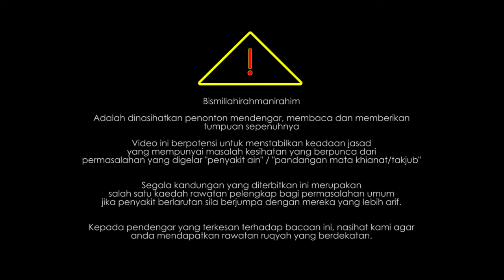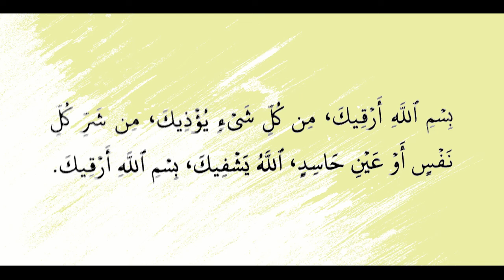Dah kena penyakit ain ? Bacaan Ruqyah penyakit ain.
APAKAH PENYAKIT ‘AIN?

Penyakit ‘ain ialah penyakit yang disebabkan oleh pandangan mata yang disertai sifat iri atau rasa takjub terhadap apa yang dipandang.

Tak kiralah orang yang memandang itu jahat, orang yang dengki atau orang yang soleh sekalipun, penyakit ‘ain ini boleh datang dari sesiapa sahaja.

Antara ikhtiar untuk penyakit ini, ialah melalui kaedah ruqyah kepada pesakit.
Anda boleh mendengar dan membaca. setelah hafal anda disarankan membaca kepada air serta diberi minum dan dimandikan pesakit.

Setiap penyakit ada ubatnya kecuali mati.

Disarankan mendengar ketika anda didalam situasi tenang, dinasihati agar mendengarnya di rumah dan sebelum tidur.

Sesungguhnya kesembuhan itu milik Allah s.w.t  , semoga Allah mengkabulkan usaha kita ini, insyaAllah.

ilmu langit bumi

penyakit ain

ruqyah penyakit ain

terapi kesembuhan